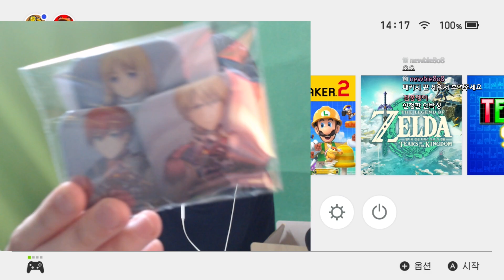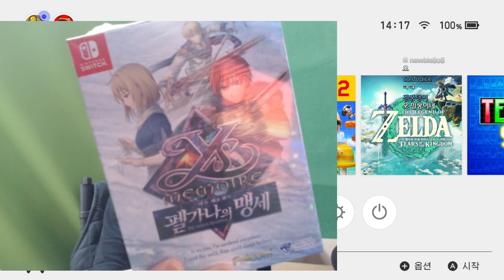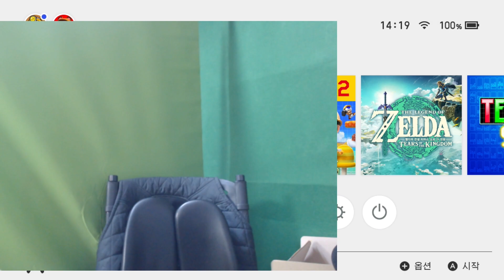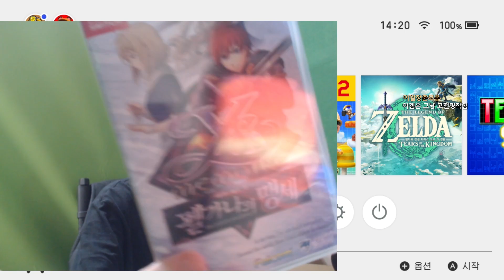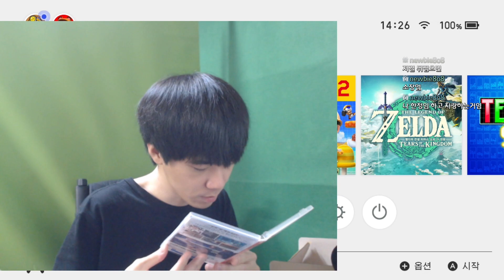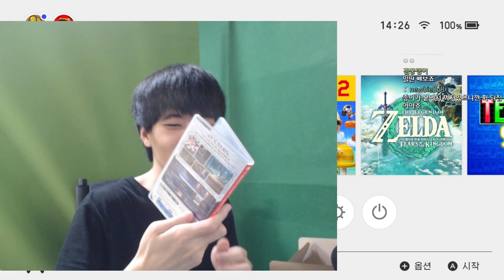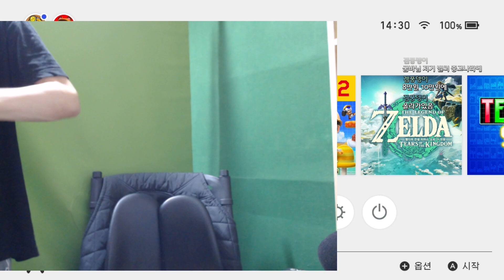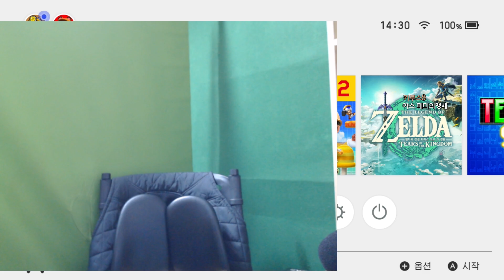이스 메모와르 펠가나의 맹세 스위치판 언박싱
재밌게보셨으면 구독한번부탁드리고
각종 종합게임 방송합니다